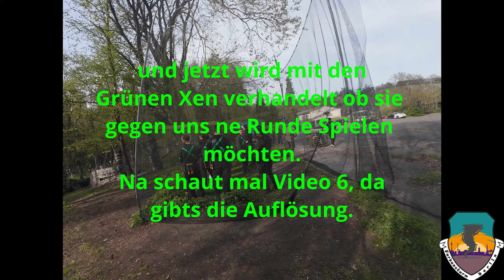Farbensturm Paintball Camp Heidekrug 13.04.2024 Spiel 5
Hallo zusammen ,

hier euer Grolsch von und mit Farbensturm Berlin mit einem Paintball Video vom Spielfeld Camp Heidekrug in der Nähe von Berlin. Flugeigenschaften Test der 3 Paintballsorten. Ab diesem Spiel sind es die Dye Tactical Premium mit dennen ich spiele.

Grüße nach Enschede, Ihr verzapft ein geiles Bier.

Euer Grolsch007

Aufgenommen wurde mit einer DJI Osmo Aktion 4 im 4k 60FPS Rocksteady Modus und der ScopeCam2.

Eingabegerät:

• xbox elite controller oder Speedling RAID Wireless Controller
• Webcam : Sony Alpha 7 C mit Objektiv : Tamron 28-75mm F/2.8
• RØDE Podcaster USB-Mikrofon
• Logitech G502 Hero USB
• Logitech G910 Orion Spectrum
• Sennheiser HDR 195

PC zum Rendern & Hochladen:

• Prozessor: Intel i9-9900K 3,60 GHz
• Prozessorkühler: Wasserkühlung EK Water Blocks Supremacy EVO Acrylglas / Kupfer CPU Kühler
• Case: thermaltakeXaser VI schwarz/rot
• Arbeitsspeicher: 4x 8GB Corsair Vengeance LPX rot DDR4-3600
• Mainboard: Gigabyte Z370 AORUS Ultra Gaming Intel Z370 So.1151
• Grafikkarte: MSI RTX3090 X Trio
• Netzteil: 1500 W be-quiet! Dark Power Pro 12
• Festplatte(n):
• 2x Samsung 860 Evo M.2 2TB
• 2x Samsung 970 Evo Plus M.2 2TB
• 2x Seagate Exos X10 10TB

PC zum Zocken:

• Gehäuse:be quiet! Dark Base Pro 900 Orange rev.2
• System: Windows 10 Pro 64bit
• Prozessor: Intel Core i9 13900K 24 (8+16) 3.00GHz
• Prozessorkühler: Wasserkühlung Alphacool Core XP³ Acetal CPU Kühler
• Ausgleichsbehälter : EK Water Blocks EK-Quantum Kinetic TBE 300 D5 PWM
• Durchflusssensor : Bitspower 2x G1/4 Zoll Anschlüsse, OLED-Display
• Arbeitsspeicher: 2 x 16 GB G.Skill Trident Z5 RGB DDR5-6400
• Mainboard: Gigabyte Z690 AORUS Master So.1700 DDR5 ATX (rev. 1.0)
• Grafikkarte: AORUS GeForce RTX™ 3090 XTREME 24G
• Grafikkartenkühler: Wasserkühlung Alphacool Eisblock Aurora Acryl GPX-N RTX 3080/3090 mit Backplate
• Radiator: Alphacool NexXxoS ST30 Full Copper 240 mm
• Radiator: Alphacool NexXxoS ST30 Full Copper 360 mm
• Radiator: Watercool Radiator MO-RA3 360 LT - schwarz
• Lüfter für MO-RA 360 : 9 x ARCTIC P12 PWM PST
• Lüfter: 5 x ARCTIC BioniX F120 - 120 mm Gaming Gehäuse-Lüfter mit PWM PST
• Festplatte(n):
• 1x Samsung 970 Evo Plus M.2 2280 2TB PCIe 3
• 1x Samsung 970 Evo Plus M.2 2280 1TB PCIe 3 ( als Windoof Clon geplant )
• 1x Samsung PM983 M.2 22110 4TB PCIe 3
• 3 x Samsung 860 Evo 2TB o 2x Seagate Exos X10 10TB

Monitore :
2 x Samsung 32 Zoll U32H850UMUXEN ( OBS und Systemkontrolle )
1 x Samsung 43 Zoll LC43J890KDUXZG ( YT, Datenverwaltung und Teamspeak3 )
1 x Gigabyte Aorus FI32U Gaming Monitor (bei Aufnahmen & Live Stream auf 60 FPS gedrosselt )